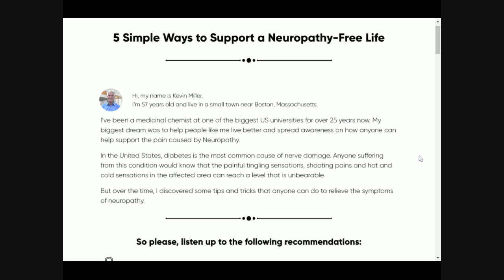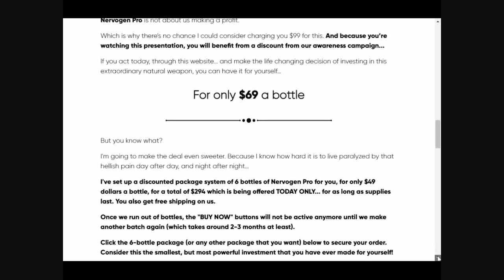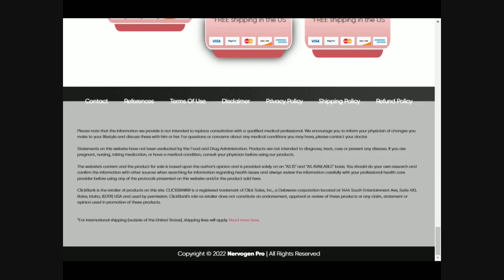NERVOGEN PRO REVIEW|Nervogen Pro Review 2022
The makers of Nervogen Pro provide limited information about how Nervogen Pro works, what the ingredients do to your body, or what types of benefits you can expect from the formula.

The company hints you can support nerve health and cognition using the formula, but there’s limited information beyond that about how Nervogen Pro works or what it does.

Some people take Nervogen Pro to support nervous function, targeting symptoms of diabetic neuropathy (or ‘pins and needles’). Others take Nervogen Pro to support cognition, targeting brain nerves.

Based on vague clues on the Nervogen Pro sales page, the supplement seems to provide the following features and benefits:

● Formulated by a medicinal chemist with 25+ years of industry experience
● Made from a natural mix of plants and herbs
● Simple and powerful formula
● Support overall health
● Support normal functioning of nerves in your body, helping you support overall health and wellness

Nootropics are more popular than ever, and many people nootropic supplements daily to support brain health. It’s possible Nervogen Pro works similar to other nootropic supplements. It’s also possible Nervogen Pro doesn’t work at all or provide any of the benefits listed above.